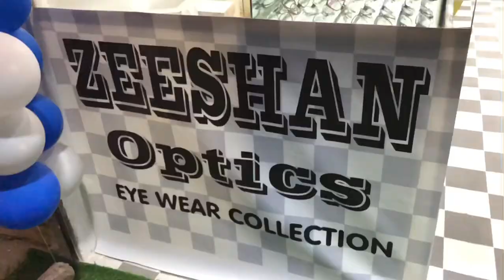Spectacles and Sunglasses in a very cheap cost || Malir || Zeeshan Optics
If you wanna grab fashionable glasses zeeshan optics is a perfect place to go